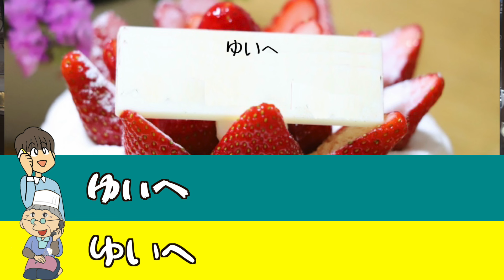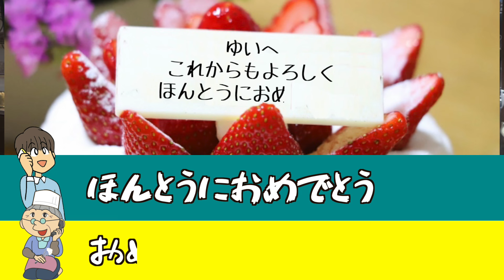【音声】おばあちゃんがケーキ屋で勤務するも即解雇▼誕生日ケーキ電話予約不可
モヒロー  (客役)
MOMOKO (おばあちゃん役)